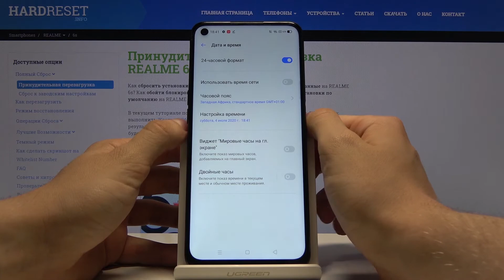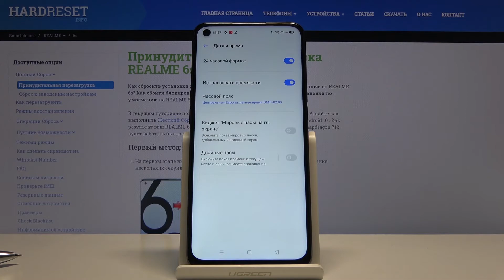Как изменить часовой пояс на телефоне Realme 6s — Настройки даты и времени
Больше о данном смартфоне Вы сможете узнать только на нашем сайте
Если Вы хотите немного настроить под себя дату, время или же часовой пояс на устройстве в случае, если этого не произошло автоматически, тогда мы предлагаем к Вашему просмотру видео, где наш эксперт всё подробно, быстро и точно расскажет.

Как изменить дату на Realme 6s? Как поменять время на Realme 6s? Как сменить часовой пояс на телефоне Realme 6s? Как настроить дату и время на Realme 6s?